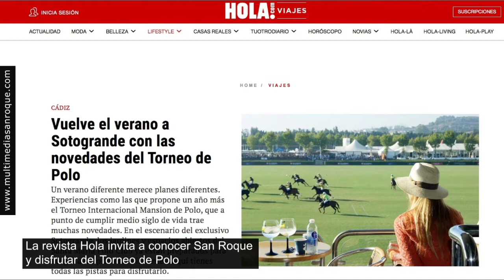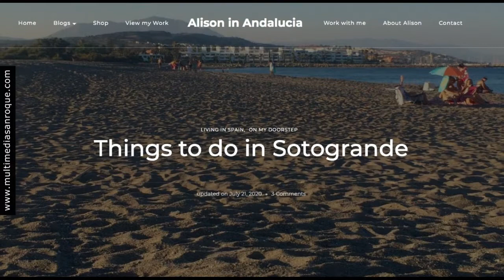NOTICIA TURISMO REVISTA HOLA 24 JULIO 2020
La sección de viajes de la revista Hola invita a conocer San Roque y disfrutar del Torneo de Polo
Hola Viajes resalta en un artículo que “el verano comienza en Sotogrande con el Torneo de Polo”. La revista, en su sección digital, recuerda que desde el 25 de julio al 30 de agosto este torneo propone un verano diferente con muchas novedades en su casi medio siglo de vida. Por otra parte, un blog británico también destaca como destino estival la urbanización de Sotogrande y todo el entorno del Valle del Guadiaro para disfrutar del turismo en todos los sentidos.